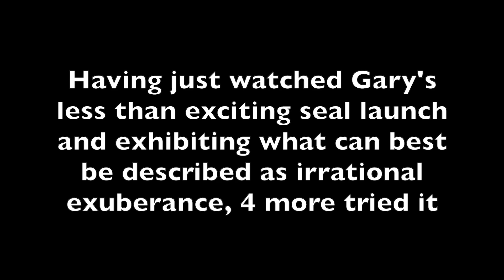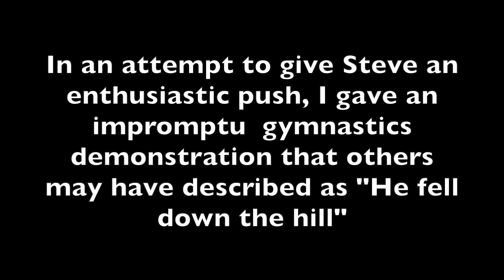worlds slowest kayak seal launch competition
A competition where winning really is losing